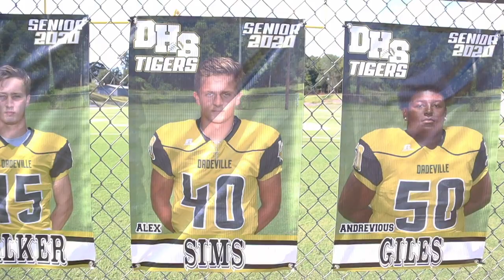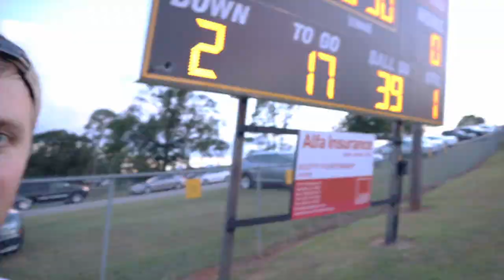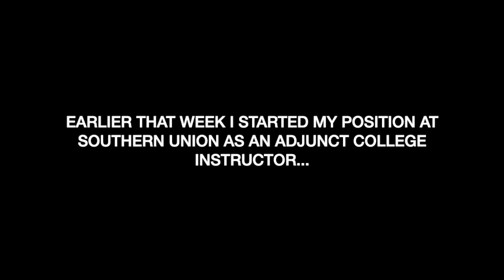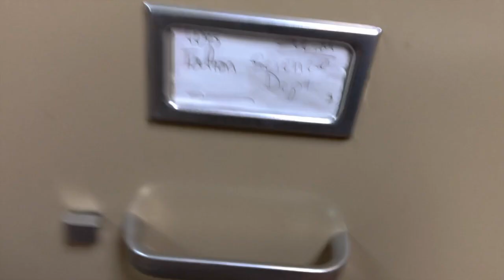DHS Football + First Day as a College Instructor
A few highlights from the DHS vs. Horseshoe Bend game and my first day as a college instructor.